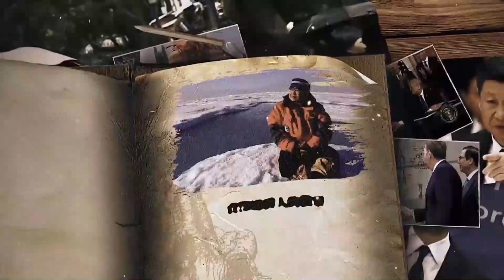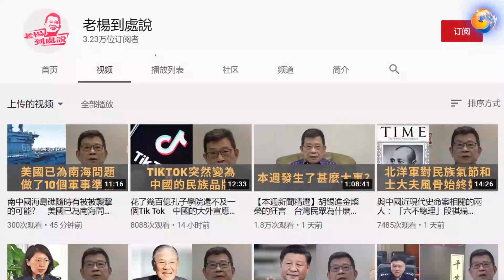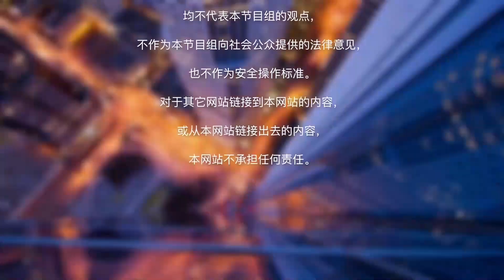金球奖《无依之地》中国撤档 因导演赵婷言论涉辱华！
敬请关注和订阅杨锦麟先生YouTube频道“老杨到处说” ，收看更多杨锦麟先生对新闻时事的分析和点评！

本期节目看点：
一、香港选举改革高票通过 下一步修改《基本法》？
二、中美高层即将会晤 中美关系能否"破冰"？
三、两会闭幕 后疫情时代中国如何定调？
四、金球奖《无依之地》中国撤档 因导演赵婷言论涉辱华！